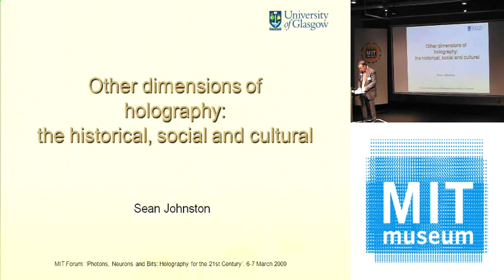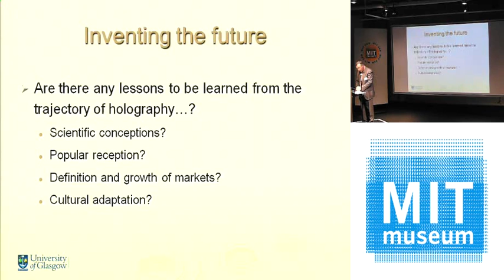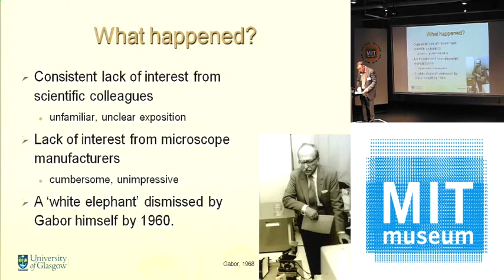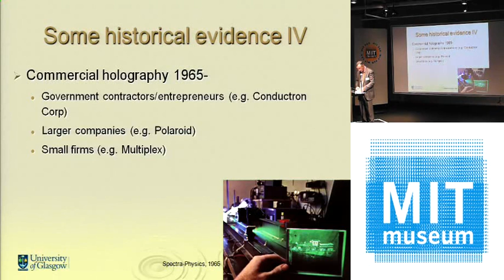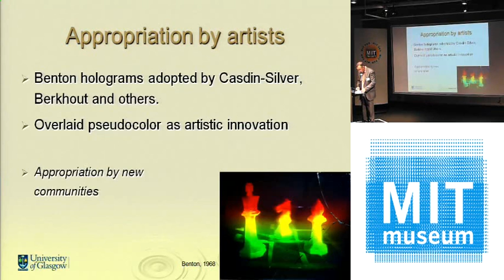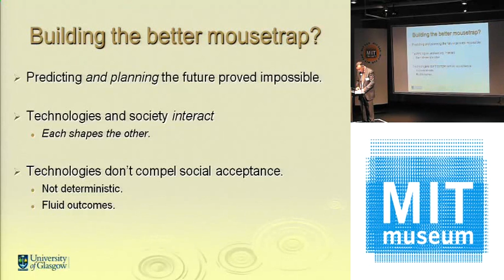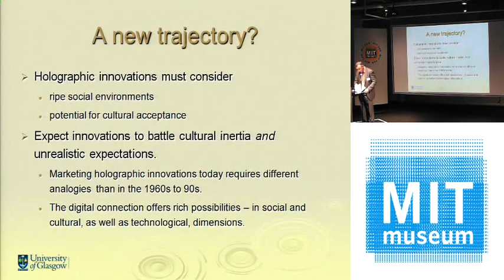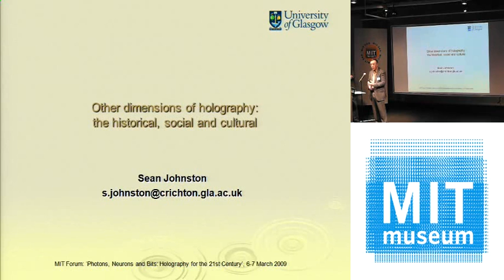Other Dimensions of Holography: the Historical, Social and Cultural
Sean Johnston